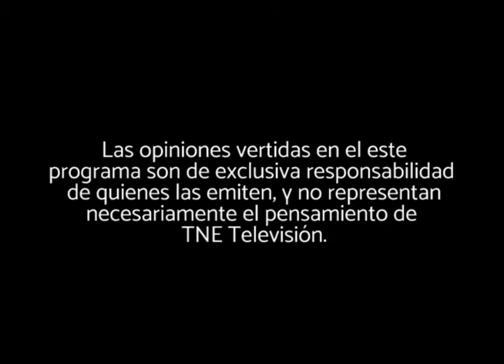Economía entre hermanos Capítulo 5: Actualidad